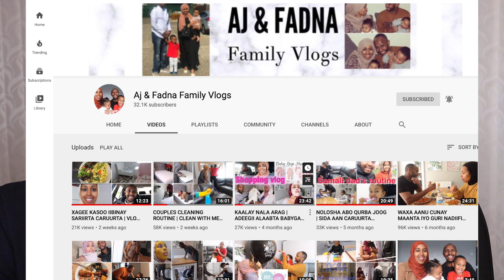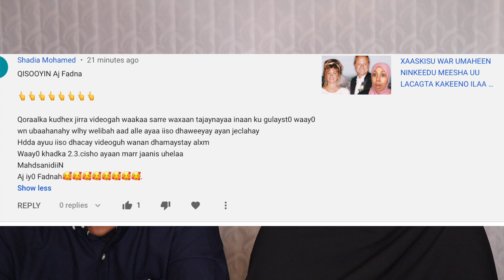YAA KU GUULAYSTAY LACAGTII? 20K DOLLAR QOFKALE UUR MA UGU QAADI LAHEED? ILMAHAANA ADIGU MA LIHID..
Camerada aan isticmaalo

Lighting aan isticmaalo

Microphone aan isticmaalo

Camerada aan isticmaalo

Lighting aan isticmaalo

Microphone aan isticmaalo